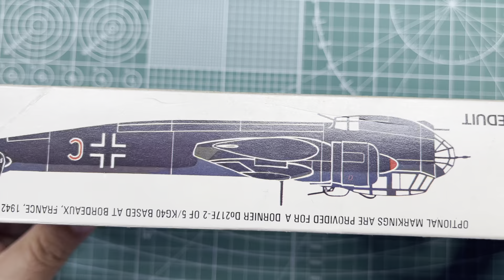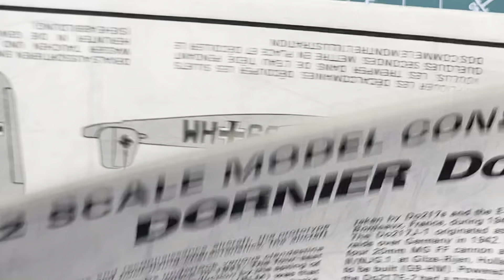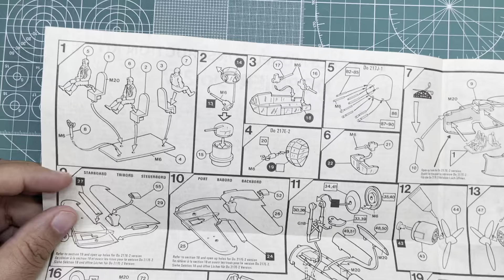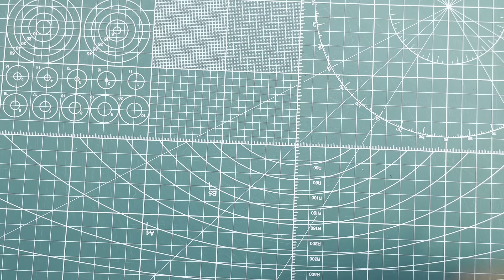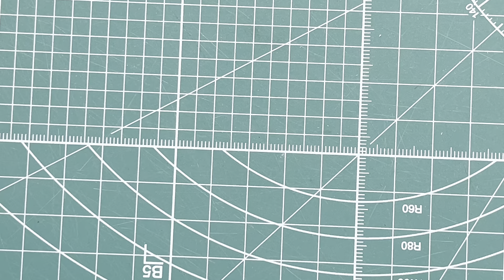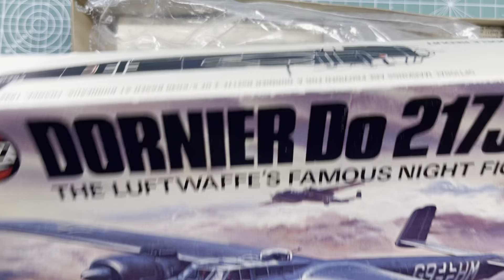Airfix Dornier Do 217J-1 1/72 Scale Model Aircraft